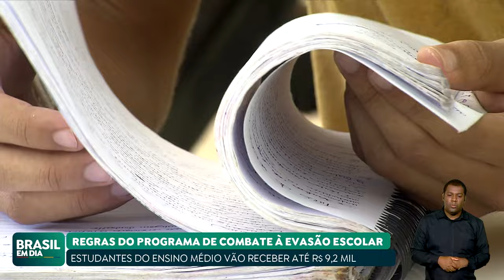MEC PUBLICA REGRAS E CALENDÁRIO DO PÉ-DE-MEIA, A POUPANÇA DO ENSINO MÉDIO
O Ministério da Educação publicou as regras e calendário do Pé-de-Meia, a poupança do ensino médio que pretende diminuir a evasão escolar. Os alunos de baixa renda receberão R$ 200 mensais, além de mais um incentivo de R$ 1.000 ao final de cada ano letivo, caso sejam aprovados com ao menos 80% de frequência.